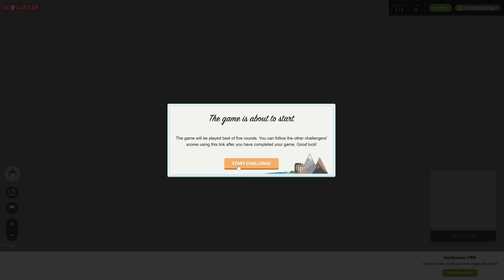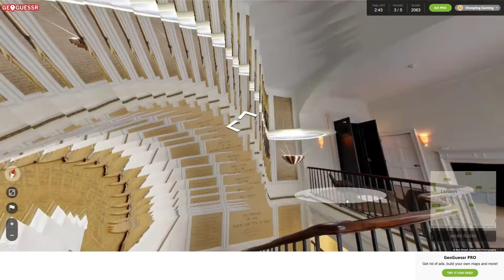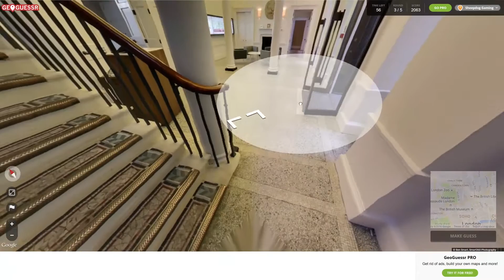GeoGuessr 101 - 1V1 /w PeachyPixel8 | Episode 11 [London]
GeoGuessr places the player on a series of five algorithmically determined semi-random locations around the world. The locations are limited to roads and other paths that have been photographed by Google Street View cameras, which excludes the majority of Asia and Africa, large portions of South America and most of the far north in  Canada and Russia.